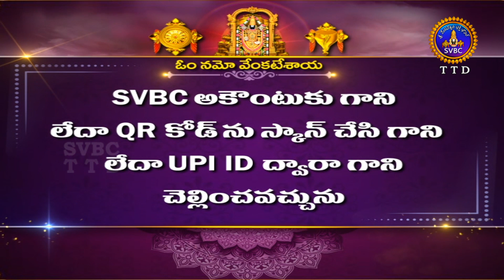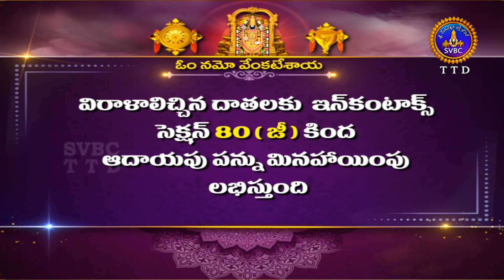భజగోవిందం || Bhaja Govindham || EP12 || Dr, Sri Bhavani garu || 31-12-2022 || SVBCTTD